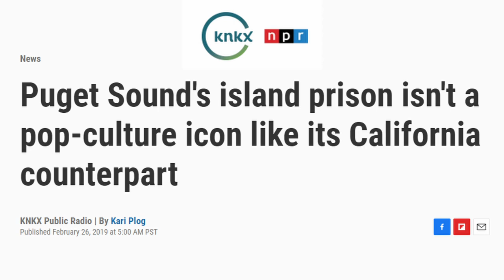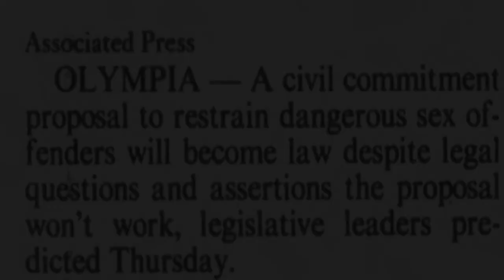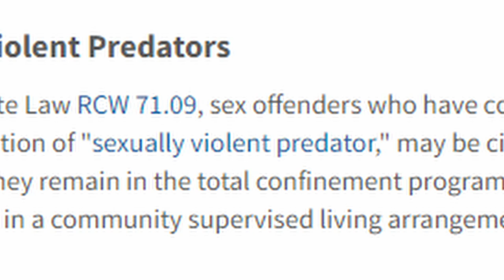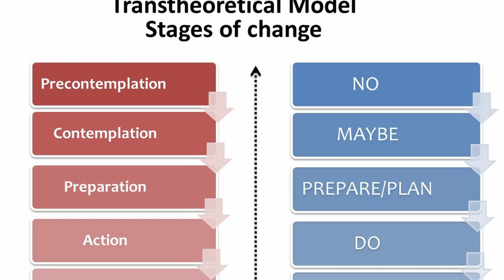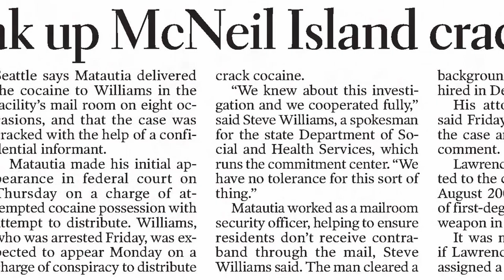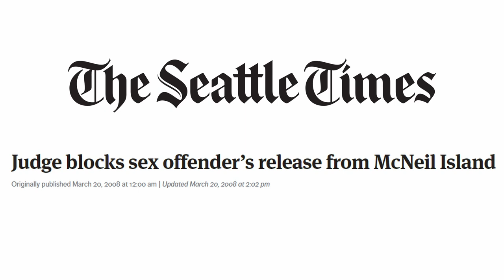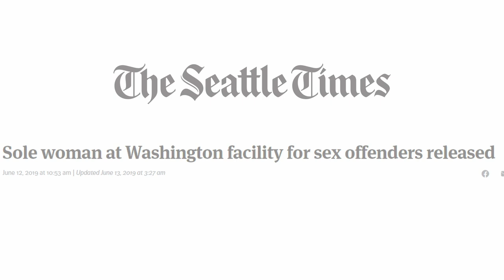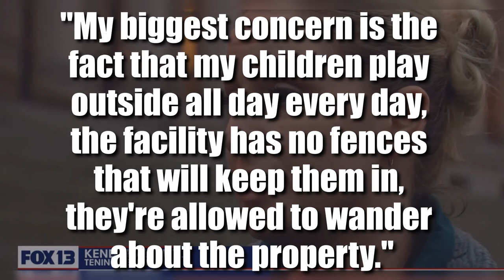Inside the Special Commitment Center: Washington's Most HATED Men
This video delves into the Special Commitment Center, a facility on McNeil Island in Washington State that houses some of the most despised and dangerous men in America. These individuals, deemed too dangerous to live among society, are placed in this post-sentence institution through civil commitment. The facility has had escape attempts, drug smuggling, and allegations of inappropriate relationships between staff and inmates. McNeil Island has a long history of incarceration. The video also mentions the island's former role as a federal and state prison. Public sentiment towards the facility is mixed, with concerns about safety and community impact. If you are interested in facts about prison this video is for you!  If you are interested in facts about prison this video is for you!

Chapters:
0:00 Facility Intro
0:23 Former Resident
1:23 Intro
1:30 McNeil Island Prisons
2:35 Special Commitment Center
4:34 Escapes
5:20 Contraband
5:58 Inappropriate Relationship
6:53 Water Issues
7:20 Woman Released
7:47 Community Outrage
8:23 Outro